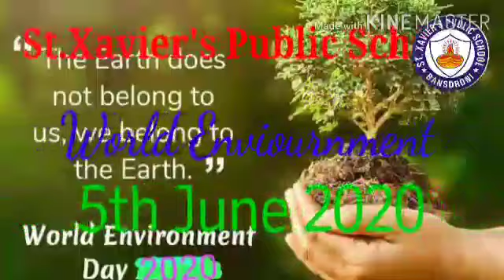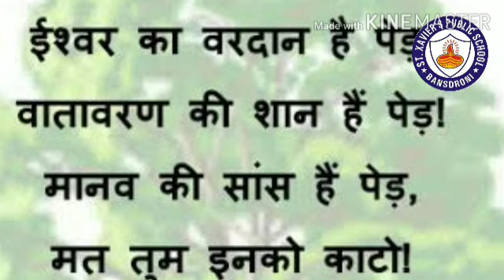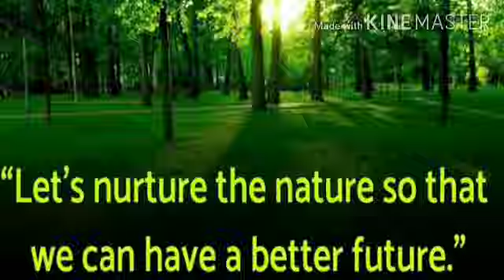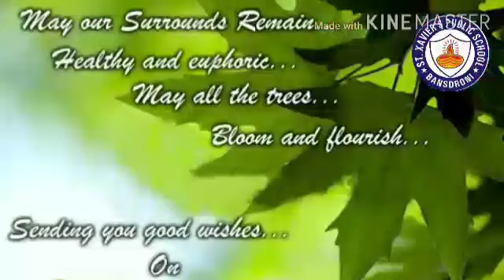World Environment Day / Important of 5 June/ St. Xavier's Public School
World Environment Day / Important of 5 June